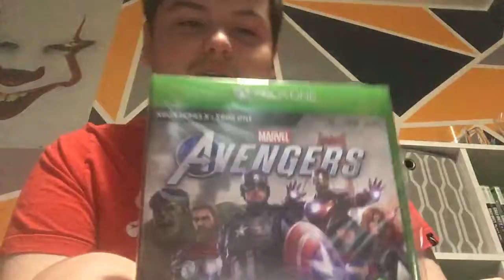Marvel avengers Xbox one unboxing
1st Black Friday unboxing